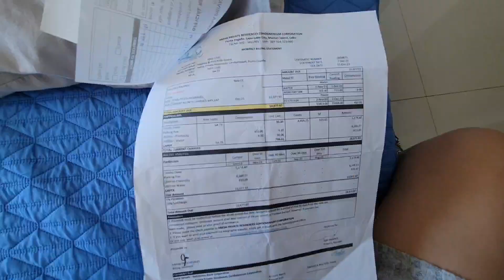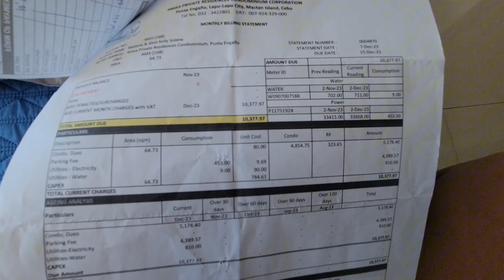" Ultimate Condo Vacation:swimming, relaxing, and indulging in luxury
s21The sea breeze, the sounn of waves, the Mactan sunset - get life's greatest pleasures in one place - the AmiSa Private Residences, a paradise residential community at Punta Engano, Mactan, Cebu.

Enjoy rejuvenating living experience everyday!